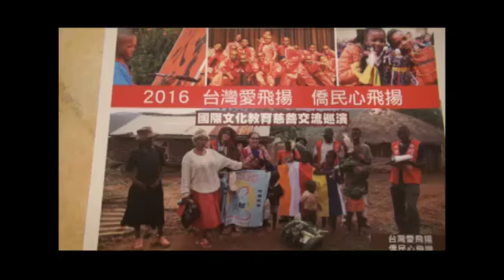台灣愛飛揚慈善義演24日登場丨地方新聞 環球東方